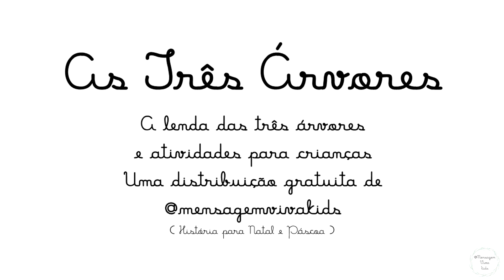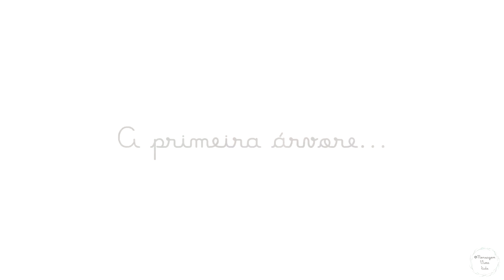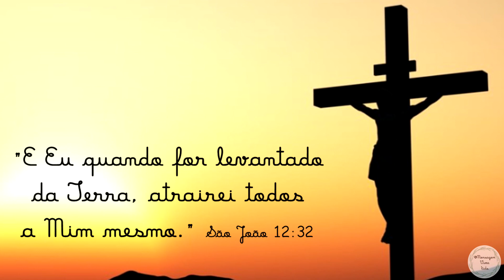A Lenda das Três Árvores - Uma História para Natal e Páscoa - Narrado por Crianças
A Lenda das Três Árvores fala dos sonhos de três árvores e o que aconteceu com cada uma delas. Uma árvore se tornou uma manjedoura, outra se tornou um barquinho e a outra tornou-se a cruz.